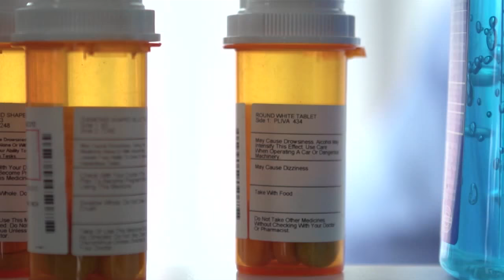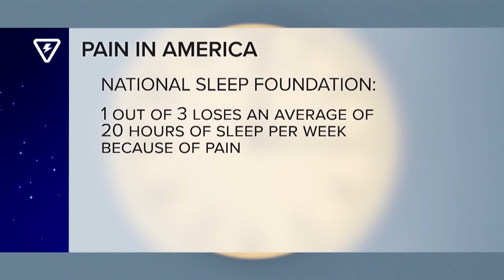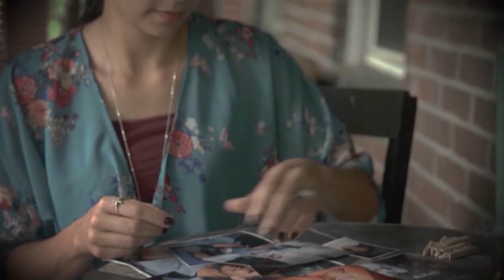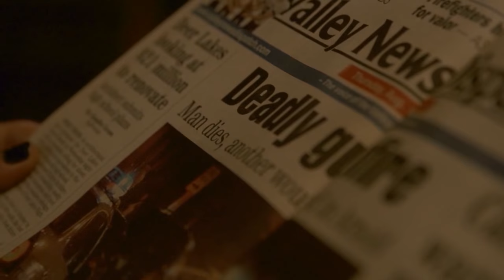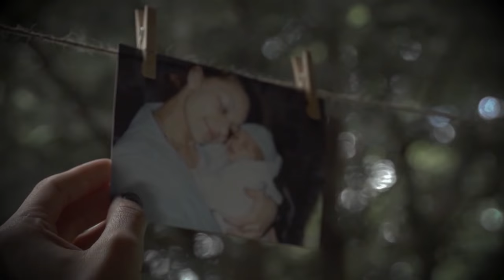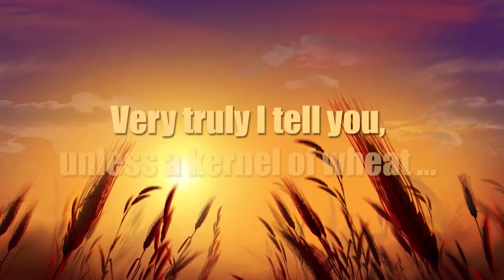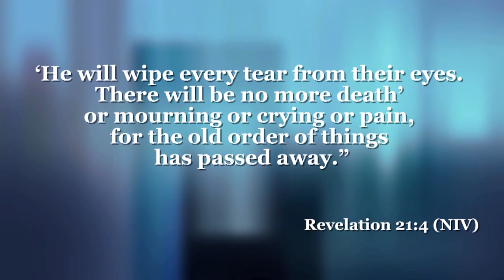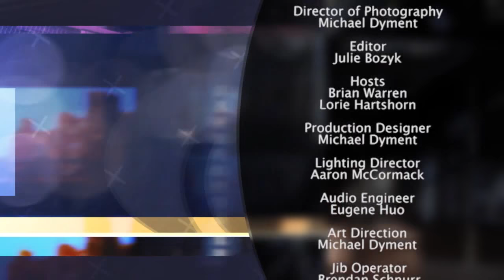PROTECT YOUR SLEEP Day 4- The 700 Club Canada 10/04/18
Natasha was put up for adoption at seven months old. She recalls, “It was difficult trying to channel all the emotions that I felt. My biological mother did not want to take care of me. I think I was a reminder of her affair and she struggled with that, as well as my race. My white friends would tell me I acted too black and my black friends would tell me I acted too white, so it was really difficult trying to find my identity.”
PROTECT YOUR SLEEP Segment- Pain Free Sleep